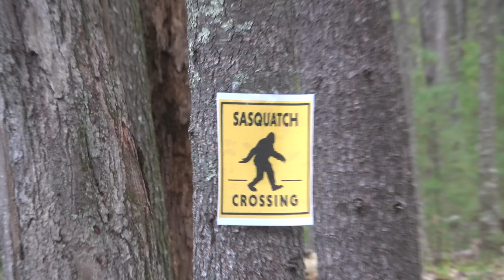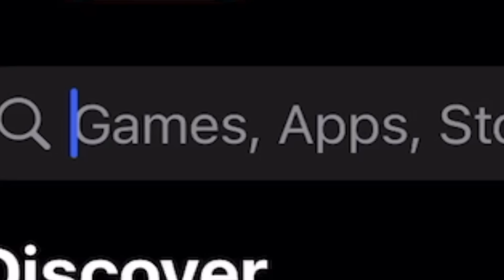SHARK PUPPETS BIGFOOT HUNT!!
Join Shark Puppet on his hunt for Big Foot. YEAH!!!